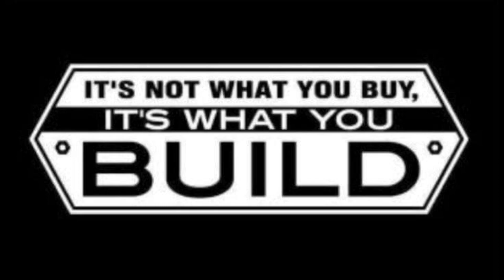Building a Shipping Container Garage, hack, flipping the 41 Chevy frame